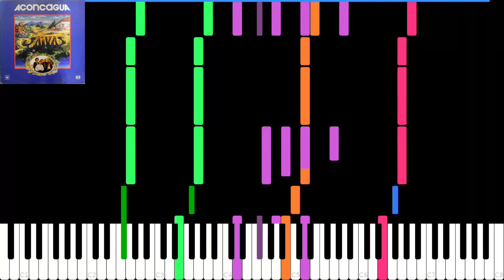Huairuro - Los Jaivas - MIDI/Partitura/Tutorial Piano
Huairuro - Los Jaivas
Álbum: Aconcagua (1982)

Transcripción desde un archivo de música .wav utilizando las siguientes aplicaciones:
- MusicTrans [Android] (Se usa para identificar notas fácilmente, gratis pero desactualizada por internet).
- MuseScore 2 [Windows, Linux, gratuita] (Para escribir la partitura y generar el MIDI).
- Neothesia [Linux, gratuita] (Para mostrar el MIDI de forma visual).

Incluiré un link a MediaFire el cual contiene:
- Un archivo .mscz para MuseScore2 v.2.3.2 con la partitura.
- Archivos .mid (MIDI) y .wav de la canción completa.
- Un archivo .pdf con la partitura.

SI bien se hizo con esmero, es un aproximado y los detalles más finos se me escapan, en especial los del charango; he visto algunas partituras por internet que le colocan un Am entremedio (...) así que los acordes quedan a su criterio.

Algunos vientos son difíciles de escuchar y lo más probable es que se me hayan ido algunos, estén erróneos o haya de más. Por otro lado, aún estoy perfeccionando la escritura en batería.

Sin más, diría que lo más acertado es el Minimoog.